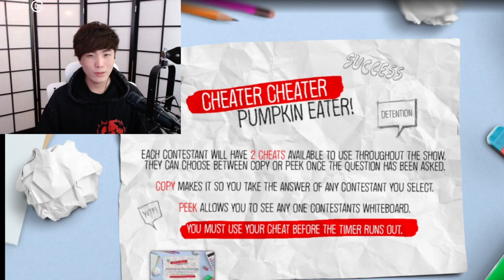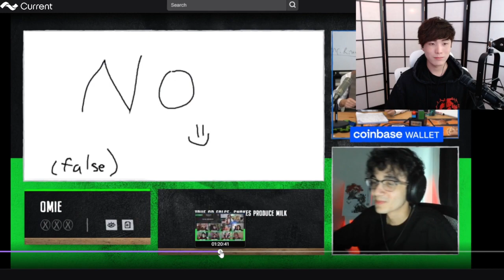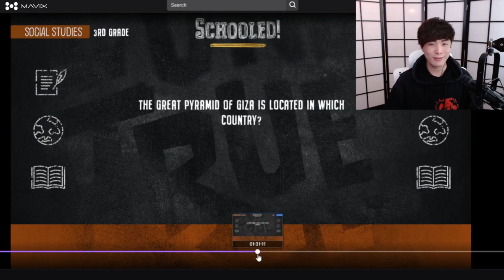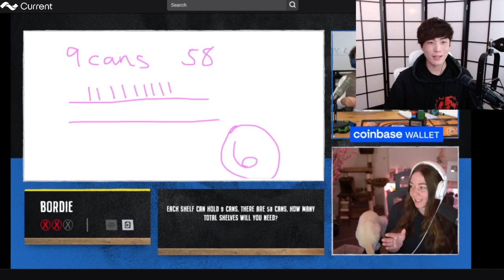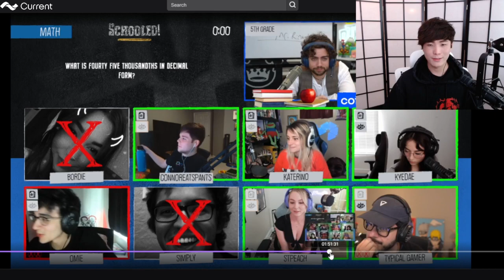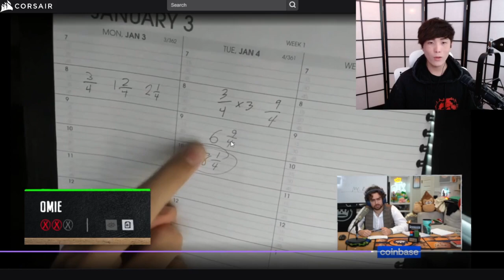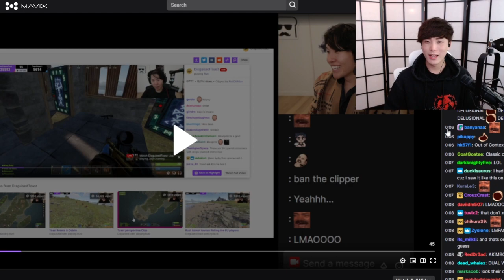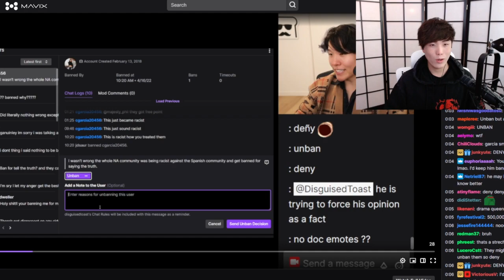MiKiKeiVod "SYKKUNO" chill day after coachla Just Chatting ^_^ 04|18|22